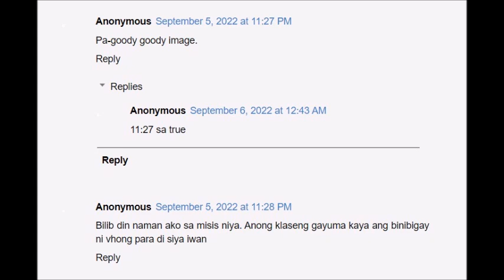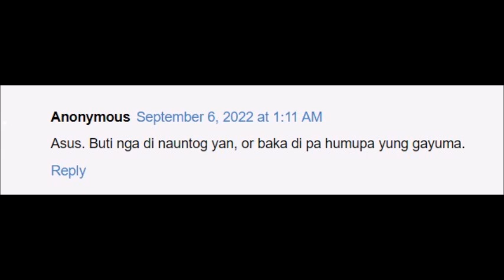VHONG NAVARRO matapos amining NILOKO ang ASAWA!! may sweet message para sa ASAWA netizen NAGREAK